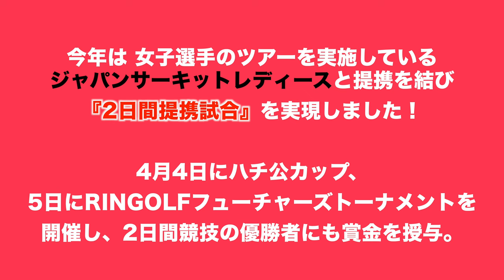攻めの木越え！攻略のカギは得意な距離を残せるか。【ロイヤルスターIN10-12H】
今年は 女子選手のツアーを実施しているジャパンサーキットレディースと提携を結び『2日間提携試合』を実現しました！
4月4日にハチ公カップ、5日にringolfフューチャーズトーナメントを開催し、2日間競技の優勝者にも賞金を授与。

瀬賀 百花
竹谷 茉紘
吉田 菊花

♣本日のゴルフ場:ロイヤルスターゴルフクラブ（千葉県）